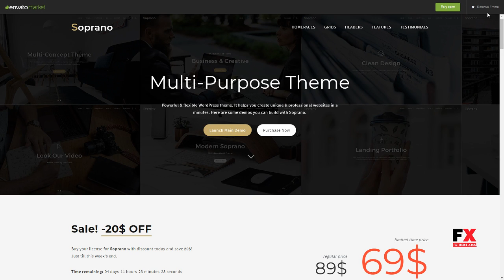Soprano - Minimalistic Multi-Purpose WordPress Theme Ellery Ju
Compatible With Facebook, WPML, WooCommerce 3.2.x, WooCommerce 3.1.x, WooCommerce 3.0.x, Visual Composer 5.1.x, Bootstrap 4.x

 Columns 4+

 Layout Responsive

 Tags business, clean, concept, corporate, creative, ecommerce, minimal, modern, multipurpose, one page, parallax, photography, portfolio